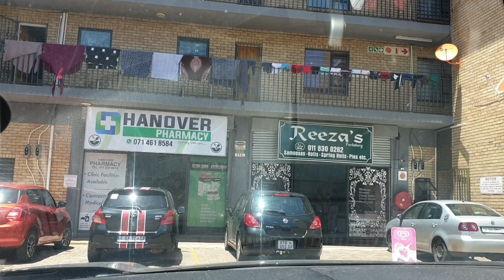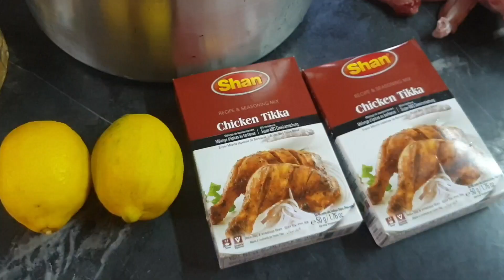Breakfast mein paya and dinner mein chicken tikka